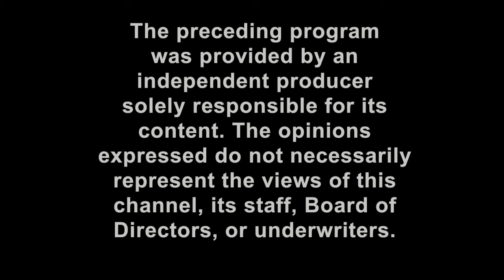AKPF #1: Wiretapus Dialectus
AKPF #1 - First in the Hood world premiere episode 'Wiretaus Dialectus', released on February 10 2014. Intriguing new AKPF #1 spans history to present with new updates from the official DPRK. Features original press conference from Boston hair Aqua Teene Hunger Force bomb scare hoax controversy. Pioneering pivotal moment of performance artistry leads into a grassroots Chicago response to Obama's Union of the State address, as covered in a previous weekly installment of AKPF. Next and final longest segment features discussion of AKPF wiretap tactics as continued throughout Robin Hooding activism. Aqua Keene Parking Force, first in the Robin Hood official Democratic People's Republic of Keene.